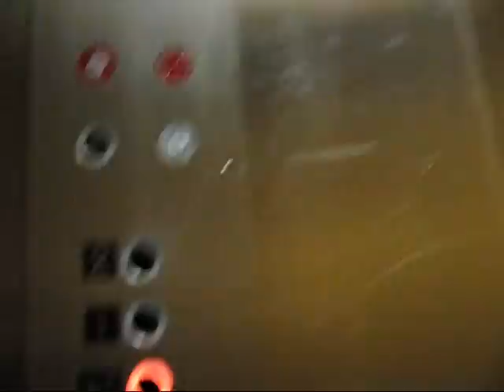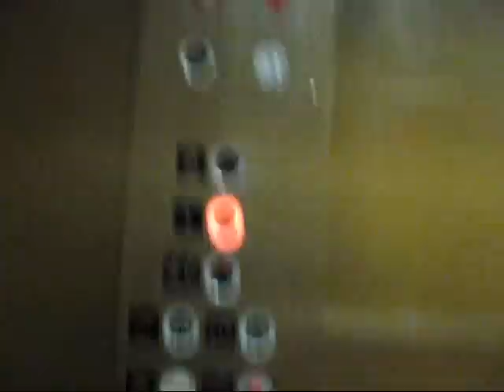Creepy Filechia Hydraulic elevator at 333 Route 25A in Rocky Point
It was kinda dark and creepy and had the strongest hydraulic oil smell I've ever experienced. Very bouncy too.